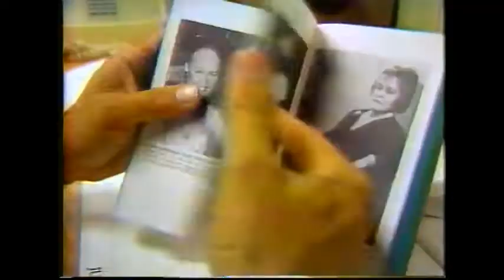KTRK-TV - 13 Eyewitness News Segment: Houston Murders Mysteries & Movies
Originally broadcast: November 1992
from KTRK-TV Houston / abc13
Anchors: Dave Ward & Shara Fryer
Segueing into this story from a retelling of the "Cheerleader Mom" Wanda Holloway case as a tie-in to the coming ABC, Made for TV Movie, "Willing To Kill"
13 Eyewitness News reporter, Alvin Van Black does a story on Houston crimes from the past that were made into movies. Here we get to see actual news footage.

NOTE: Towards the end of this report, Alvin mentions The Killing of Randy Webster being too controversial for airing and having only run a couple of times. Since its original airing on CBS in 1981, I did see it run on HBO sometime in mid-1984. I had seen it scheduled as a late movie on channel 13 once or twice in the late 80s but only to find it replaced with a different movie. It did run on cable again in the late 90s where I was able to record it on VHS tape and still have to this day.